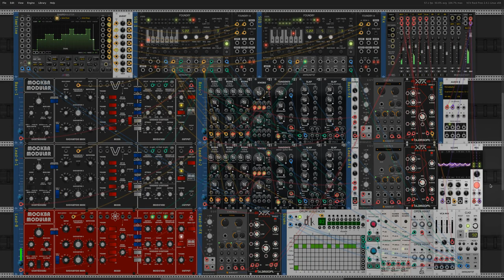Playing VCV Rack 2: TheRunIsOn - PaidModules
Five synths play three sequences and Shapemaster decides who plays what.

Version with paid modules from Mockba.